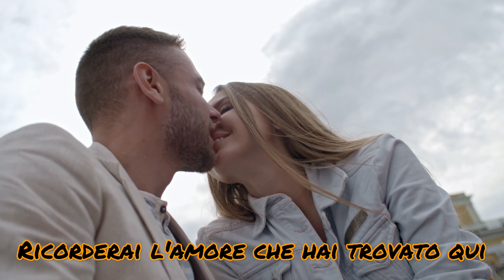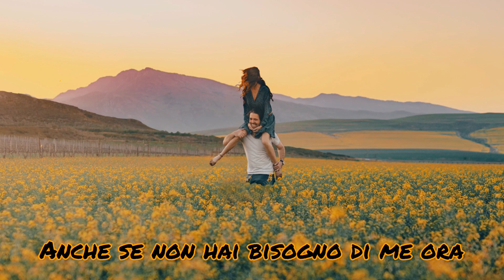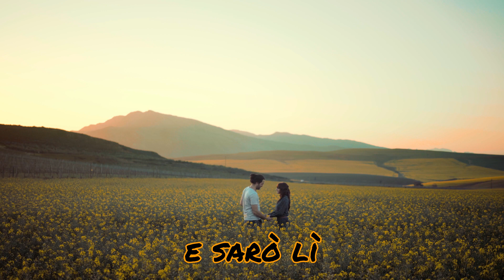One Day In Your Life (traduzione Italiano)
Song by
Michael Jackson